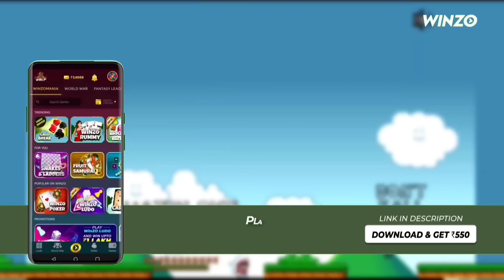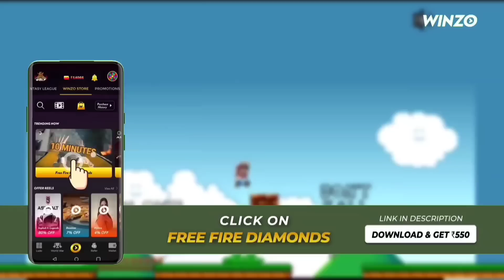IF I WIN YOU WILL WIN - REDEEM CODES 😍🔥